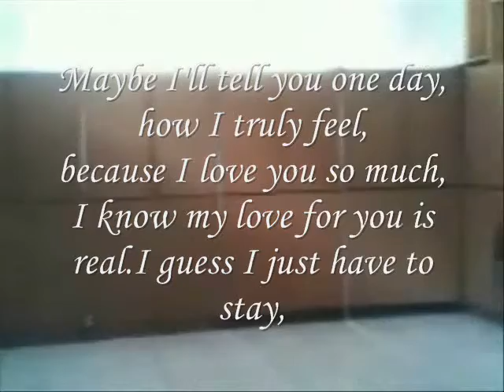Miftachul Wachyudi (Yudee) ---------because I love you so much,-.Miftachul Wachyudi (Yudee)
do.
do so
Money is an excellent servant, but the host
very bad.